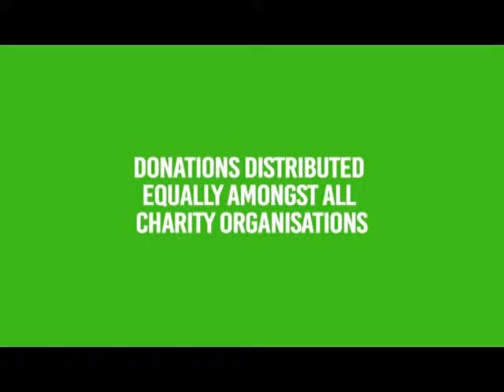PROMO RFC HERO 2019 DR HUSNE ARA RCF HERO